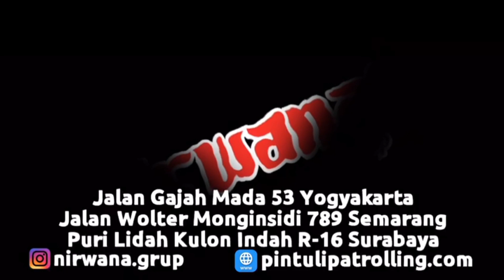Proyek Pemasangan Pintu Sliding Standart Ketebalan 2mm di Godean, Wirokraman, Sleman, Yogyakarta.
Pintu Sliding Standart ini terbuat dari material besi. Pintu ini juga dilengkapi dengan Sparepart yang berkualitas dengan Standart internasional. Terbuat dari bahan besi namun sangat ringan untuk digeser dan dibuka tutup. Oleh karena itu kami dapat memberikan garansi keamaan. Pada pintu ini menggunakan tehnik Cat semprot sehingga menjadikan pintu ini lebih awet dan tidak mengelupas. Model dan warna pada pintu ini sangat bervariasi. Sehingga anda dapat memilih sesuai dengan keinginan Anda. Harganya pun terjangkau dan pastinya berkualitas.